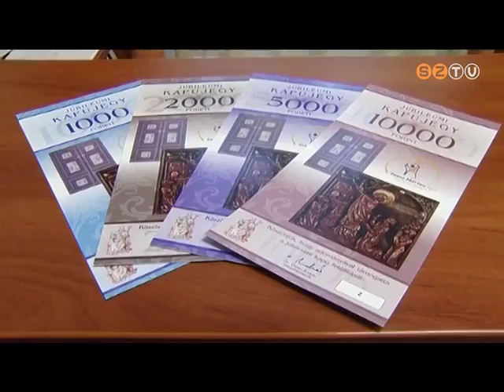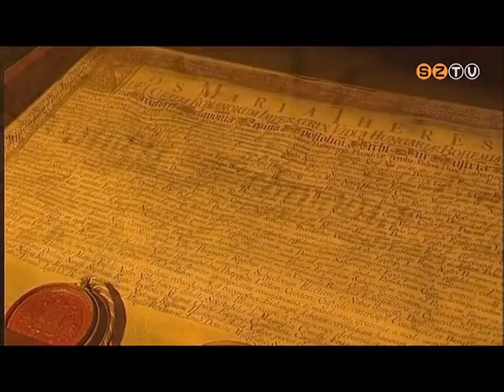Ma-Holnap - 2015. július 30.